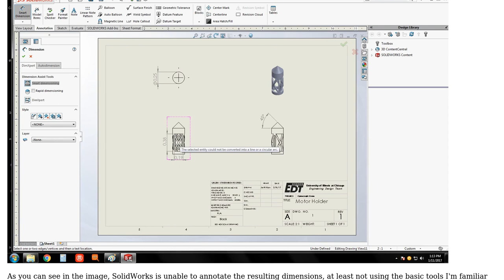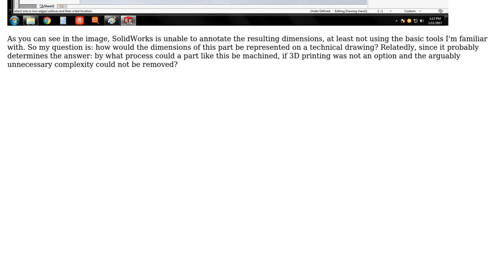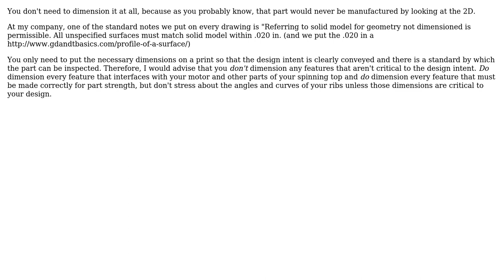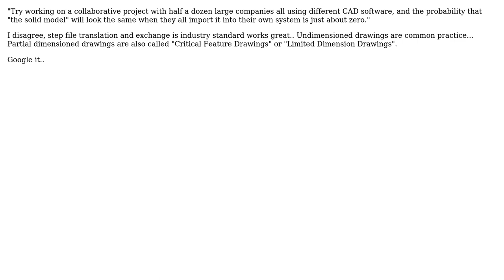Technical drawing for a part with complex (non-line, non-arc) geometry (3 Solutions!!)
Technical drawing for a part with complex (non-line, non-arc) geometry

With thanks & praise to God, and with thanks to the many people who have made this project possible! | Content (except music & images) licensed under CC BY-SA | Music | Images & others | With thanks to user regdoug user Jessica Alan user Digital Ghost user alephzero and the Stack Exchange Network Trademarks are property of their respective owners. You are responsible for your own actions.